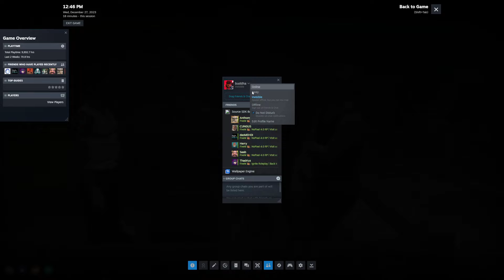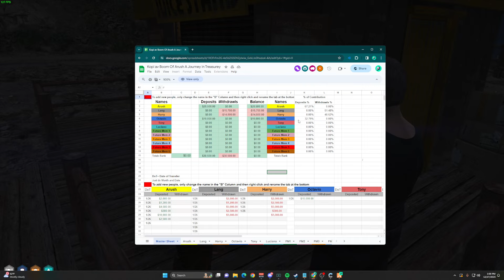Lang, Speedy, Tony and Harry meet up in the mountains